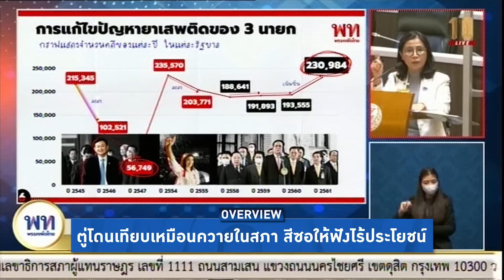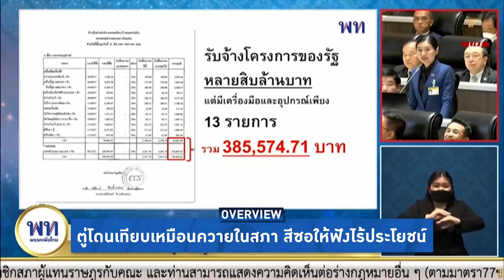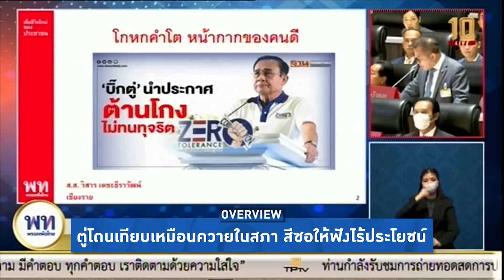Overview-ตู่โดนด่าควายกลางสภา เพื่อไทยลั่นสีซอให้ฟังไร้ประโยชน์ ตะโกนทักษิณๆ พุทธ-อิสลามฉะย่ำยีศาสนา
ตู่ถูกด่าเป็นควายกลางสภา เพื่อไทยฟาดสีซอให้ฟังก็ไร้ประโยชน์ ตะโกนชื่อทักษิณลั่นสภา คนอีสานฉะตู่ย่ำยีพุทธศาสนา รับไม่ได้กอดคอพระ ประชาชาติซัดย่ำยีปอเนาะ ทางเดียวคือต้องออก